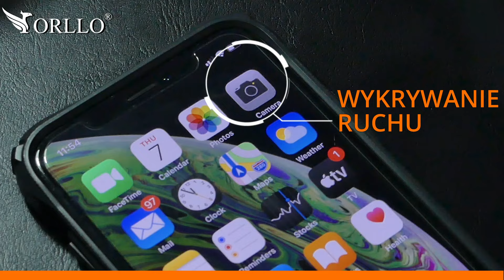Kamera Zewnętrzna GSM Lte Wifi Panel Solarny Fotowoltaiczny ORLLO CAMSIM 2S z baterią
Solarna Kamera Zewnętrzna GSM Lte Full HD Bezprzewodowa z Baterią Solarną Bezpłatna Chmura
kamera solarna camsim 2 orllo.pl

PAKIET ORLLO: Polska Aplikacja + Bezpłatne Aktualizacje + Wsparcie Techniczne
Profesjonalne zastosowanie - Monitoring domu, biura, posesji, placów budowy, wysypisk śmieci, bydła, stawów hodowlanych
Panel solarny - z własnym zasilaniem
Wydajny akumulator - 10 000mAh, ZOBACZ CZAS DZIAŁANA NA BATERII
Kamera GSM nagrywająca w jakości FULL HD - 1920x1080p ZOBACZ ORYGINALNE NAGRANIE Z KAMERY
Kamera na kartę telefoniczną SIM - obsługa sieci 4G LTE oraz WiFi
Podgląd w telefonie na żywo z każdego miejsca na świecie z dostępem do internetu!
Wbudowany czujnik PIR
Powiadomienia alarmowe na telefon po wykryciu - ruchu SMS i PUSH
Twój prywatny bezprzewodowy monitoring, który stworzysz sam, nie potrzebujesz specjalisty!
Darmowy zapis w chmurze - przechowywanie nagrań aż do 20 dni (zapis w pętli)
Wbudowany czujnik zmierzchu
Kamera z trybem nocnym
Możliwość odtwarzania zapisanych nagrań
Funkcja 3D DNR - redukcja szumów na nagraniu
Dedykowany serwer DDNS - konfiguracja kamery jest banalnie prosta, a korzystanie z podglądu w aplikacji całkowicie darmowe
Pobieranie plików z karty SD w aplikacji mobilnej
Obsługa kart pamięci do 64GB, zapis w pętli
Dedykowany uchwyt do kamery, panelu i akumulatora
Metalowa antywandalowa obudowa ZOBACZ TEST
Panel odporny na warunki atmosferyczne
Kamery bezprzewodowe
Kamery WiFi IP Zewnętrzne
Promocja Rabaty Najlepsza Cena
Kamera zewnętrzna IP Wifi Obrotowa CCTV bezprzewodowa
Kamera zewnętrzna Gsm na kartę Sim bezprzewodowa
Monitoring do domu firmy biura
kamery do domu na zewnątrz
kamera do domu z nagrywaniem
ip kamery
kamery przemysłowe
kamery bezprzewodowe zewnętrzne
kamera z rejestratorem
kamery wifi
kamery cena
kamery ip zewnętrzne
domowy monitoring
jakie kamery do monitoringu
kamery ip
monitoring do domu
kamery obrotowe zewnętrzne
kamery zewnętrzne
kamery w domu
kamery do monitoringu domu
kamery do monitoringu domu zewnętrzne
kamery na domu
kamery z rejestratorem
kamery do domu
kamery sportowe
monitoring domu
kamery
monitoring domowy zewnętrzny
monitoring bezprzewodowy
monitoring domu na zewnątrz
sklep z kamerami do monitoringu
kamery monitoring domu
Ranking
Cena Sklep

Cena Najniższe ceny

orllo reolink piri hikvision dahua bcs eltrox ivel overmax novus ferguson